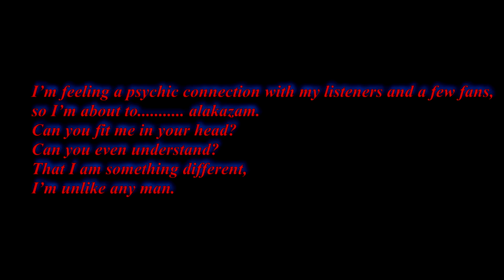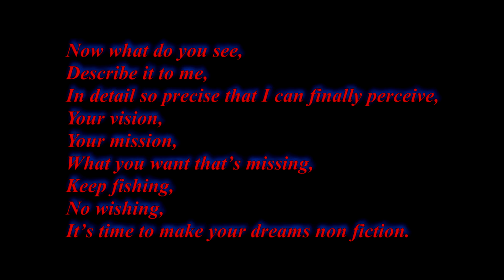Kirwvn ft Bobot - Hypnosis (Official Lyric Video)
The credit of this music Production goes too Kirwvn Productions!